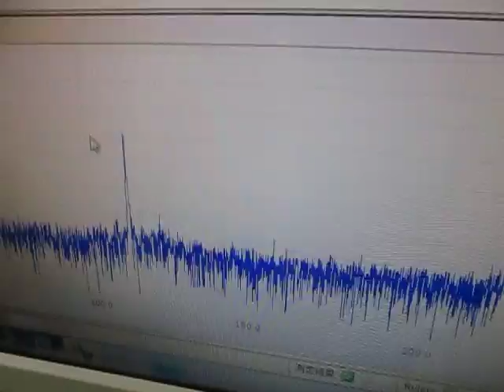超音波プローブ（受信用・発振用） Ultrasonic Tester